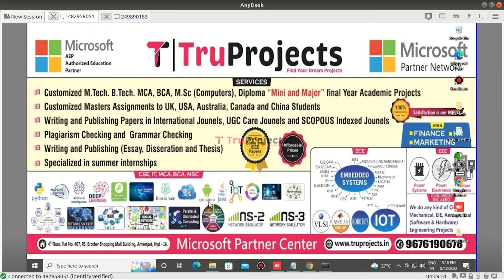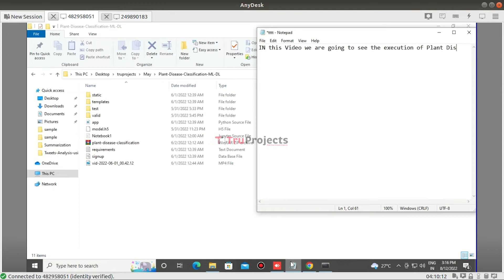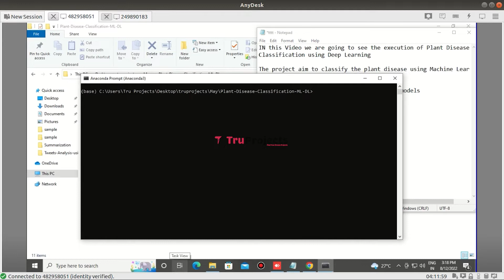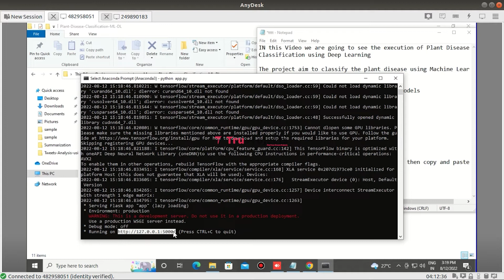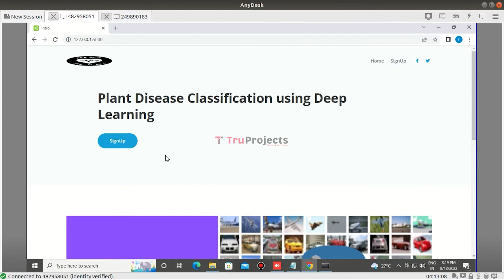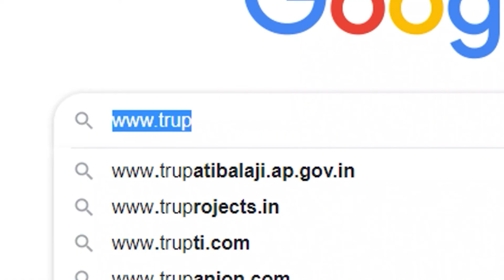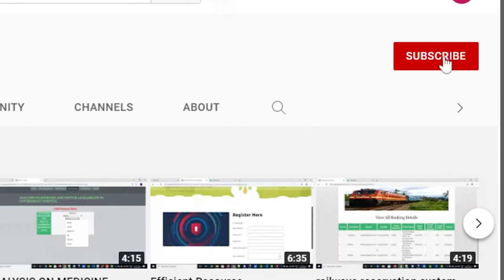Plant Disease Classification machine learning and deep learning